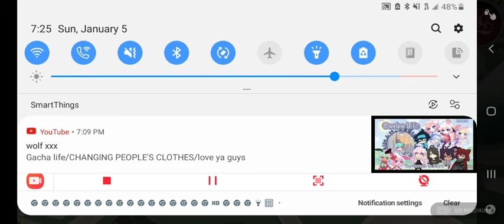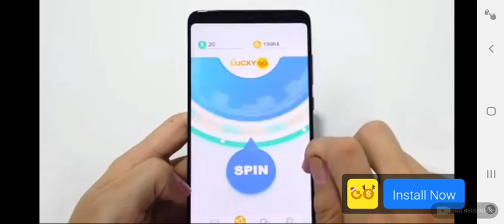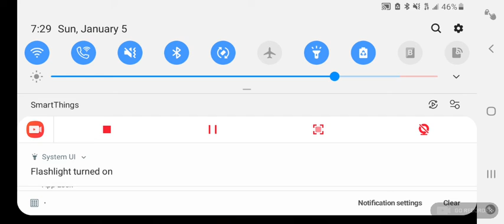mask fly. controlling my powers part1